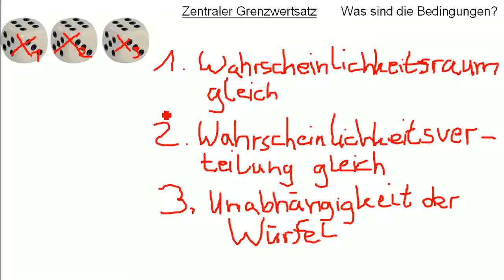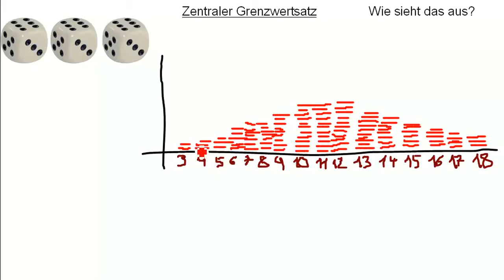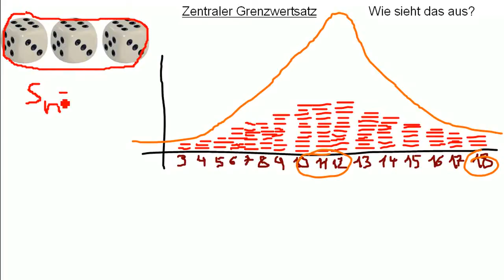Mathe: Zentraler Grenzwertsatz 02 - praktisches Beispiel (nicht mehr unbedingt Empfehlenswert)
Warum der Titel?
Nach langer Zeit gucke ich mir das Video an und finde es ist garnicht wirklich gut.
Warum dann nicht loeschen?
Weil es ein paar likes hat. Vielleicht hilft es ja noch ijemandem verzweifeltem :)